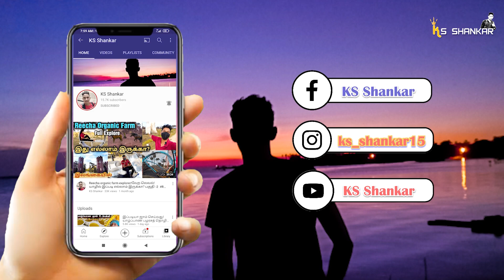யாழில் பொன்னாலை கிராமத்தில் பழ வேட்டை | Jaffna Village Fruits | Ponnalai | Ks shankar | Sri Lanka